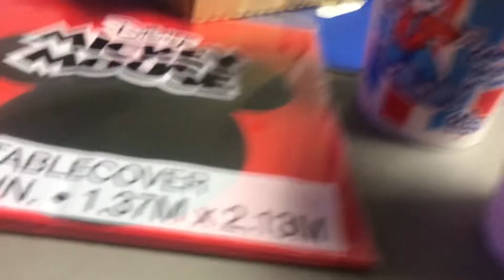VLOG | Celebrating My Newphew Birthday | Urban Air@UATrampolinePark ￼